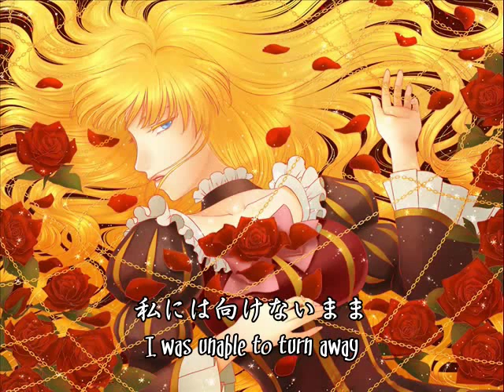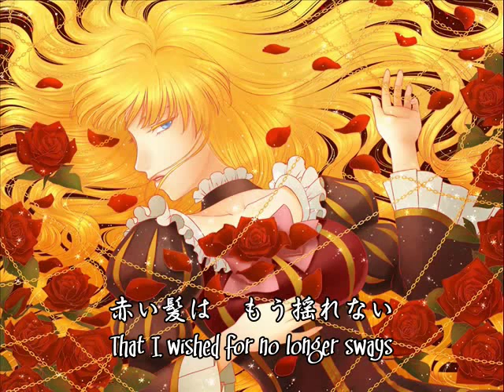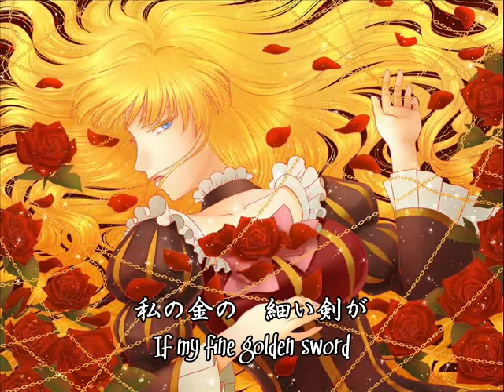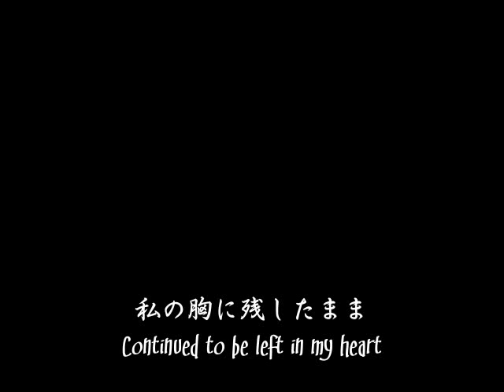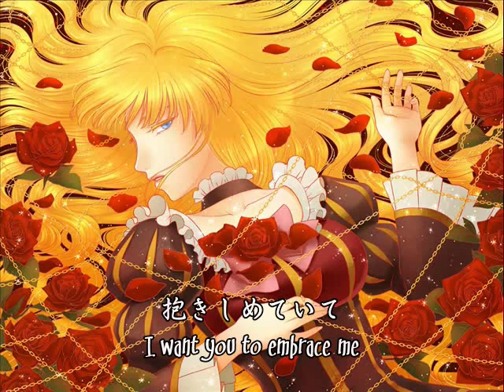【Teardrop Theater】Golden Warp【English Translations】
It had been so long since I decided to take up this song series again. XDD
This was the only other song after "Trickster" that I really wanted to do. Firstly because it was pretty sweet, and secondly because it was so easy to translate. XDDD

Well now, please enjoy the song and the translations. ^^ I have plans to do the other six songs, but Kyrie's song is pretty difficult as I can't find the full lyrics, and it's very difficult to make it out by ear. =/